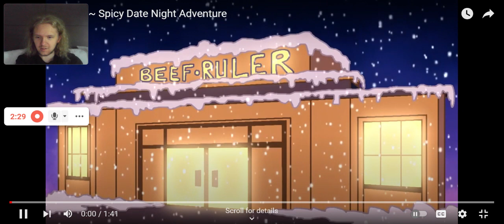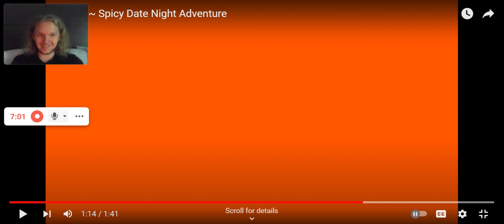The Joker of the Great Laughing Man Reacts to Shadow X Rouge and the Spicy Date Night Adventure